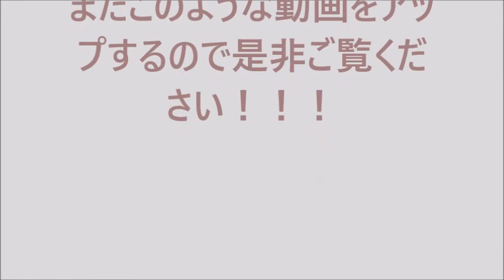【プロスピ検証】昭和生まれ選抜VS平成生まれ選抜どっちが強いのか？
Love yourself＃昭和生まれは巨人#平成生まれは楽天